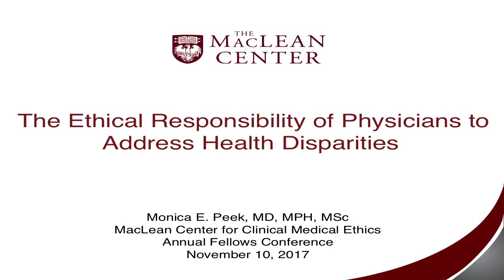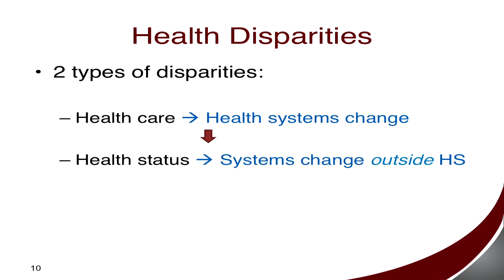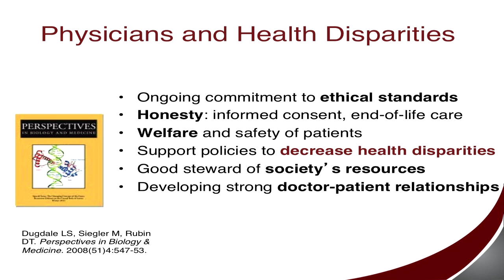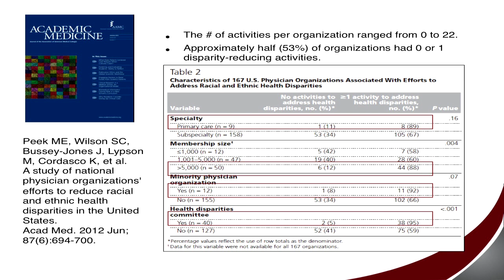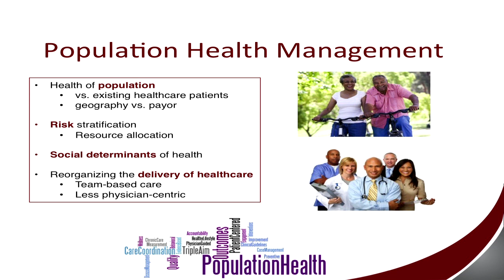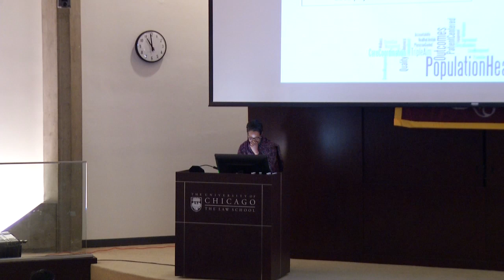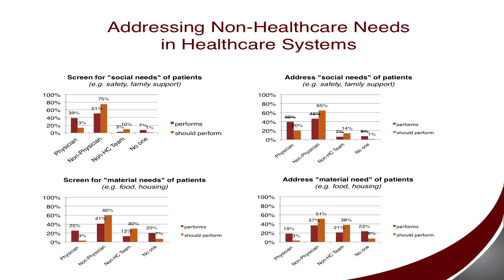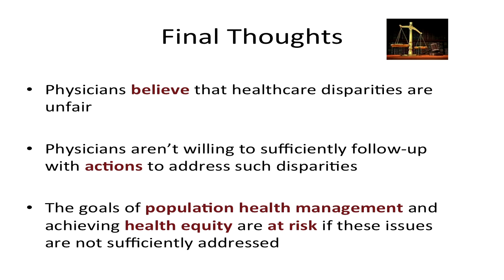Monica Peek - The Ethical Responsibility of Physicians to Address Health Disparities